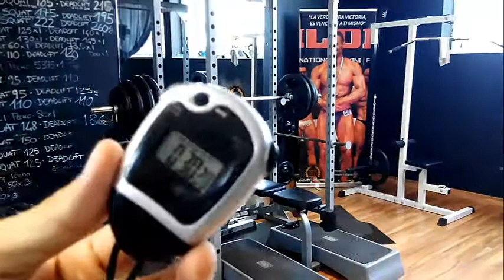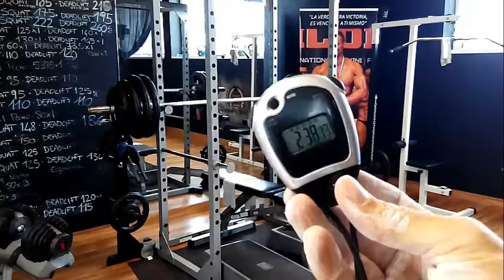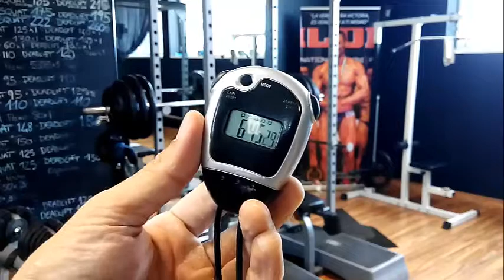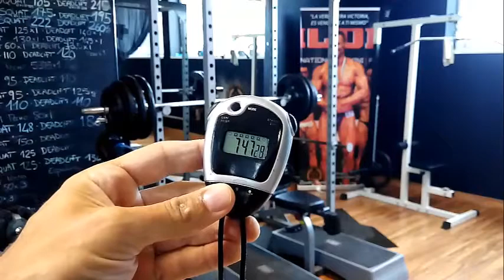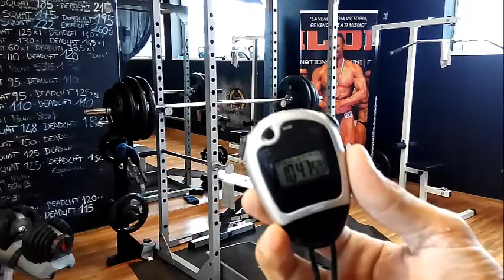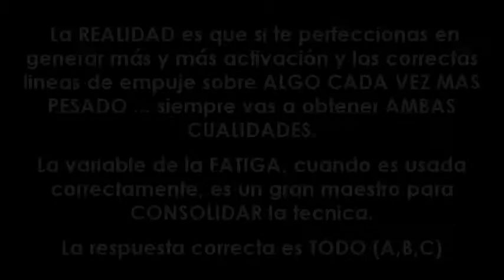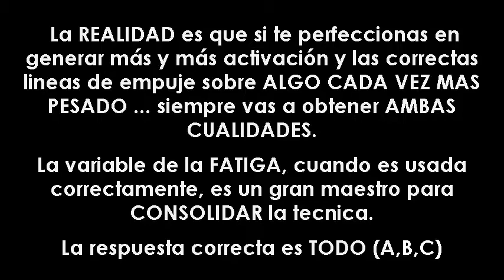EMOM - BENCH 150 kg @ 85% 1RM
Un clásico en la literatura es:

- 60-90" para Hipertrofia
- 3-4 min para Fuerza
...y si lo hicieramos al revés?

...y eso de CON/SIN Espejo para que será? ;)